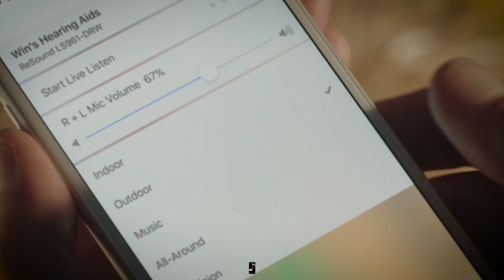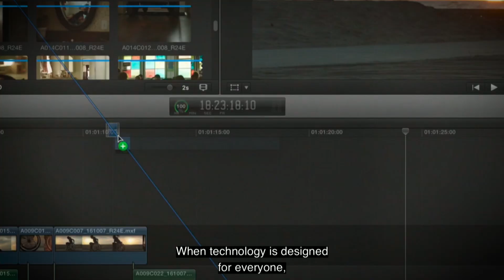Accessing the Artist Within | Sady Paulson & Mark Coppin | TEDxFargo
When looking for assistive technology solutions, much of the time and effort are spent looking at solutions for education, access to the environment, work accommodations and daily living solutions. Very little attention is paid to assistive tools and solutions that can provide opportunities for persons to express themselves creatively. However it is extremely important that persons of all abilities be given opportunities to express themselves creatively through painting, music, photography and videography. Sady and Mark give a message that given the right tools, all persons can access their artist within. (Giving Talk with Mark Coppin) Sady Paulson has cerebral palsy and uses Apple’s accessibility tech like Switch Control to interact with her computers, iPhone and iPad. She is an Independent Videographer and national speaker on the power of accessibility. She is also an Apple Distinguished Educator. She was featured in, and edited, the 2016 commercial launching the re-designed Apple accessibility website.

(Joint Talk with Sady Paulson) Coppin is the owner of Prairie Assistive Technology where he provides consultative services in the area of assistive technologies. He has 34 years of experience in the assistive technology field and is a certified Assistive Technology Professional through RESNA. Coppin presents locally, nationally and internationally on accessibility and assistive technologies. He is an Apple Distinguished Educator and in 2013 he was one of 10 educators recognized by the White House and President Obama as a Champion of Change. He has twice presented at the United Nations on accessibility. This talk was given at a TEDx event using the TED conference format but independently organized by a local community.